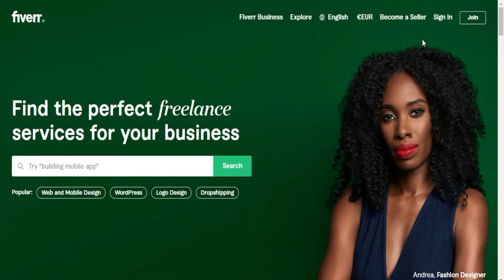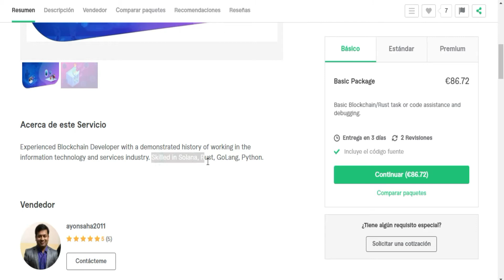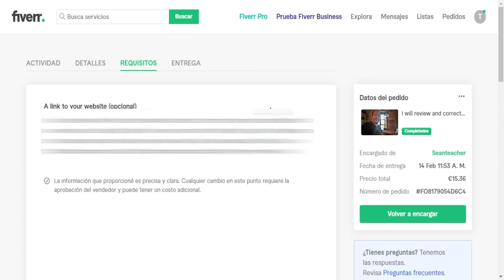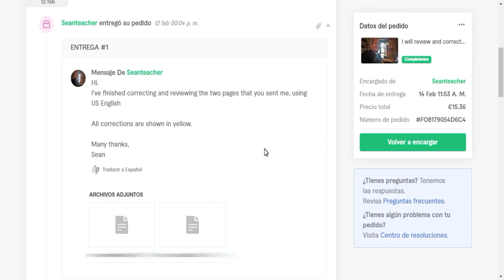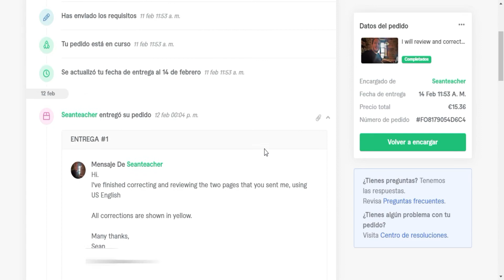Cómo Encontrar un Programador de Solana Profesional y Barato | Programadores de Solana Expertos